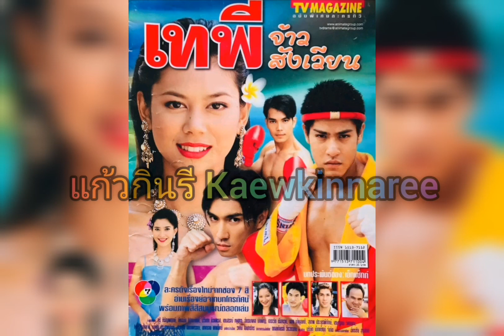ขอเป็นแรงใจ - ภัครมัย โปตระนันท์ (ละคร เทพีจ้าวสังเวียน 2545)